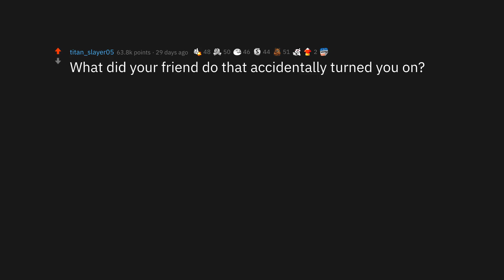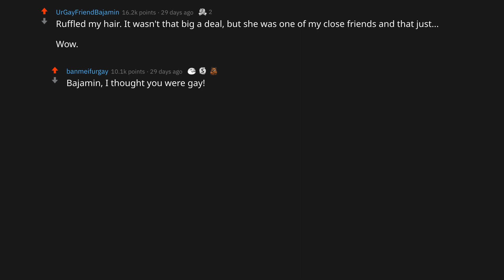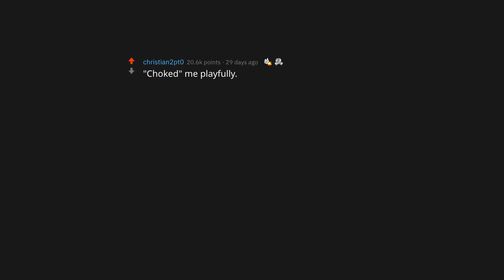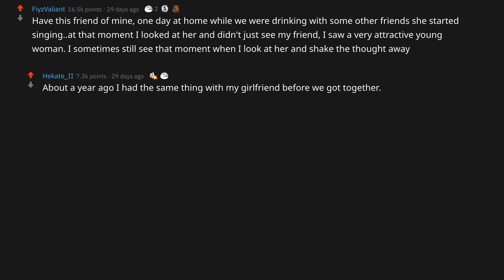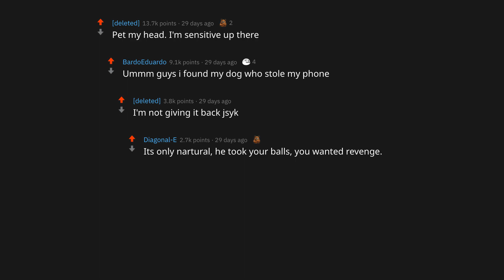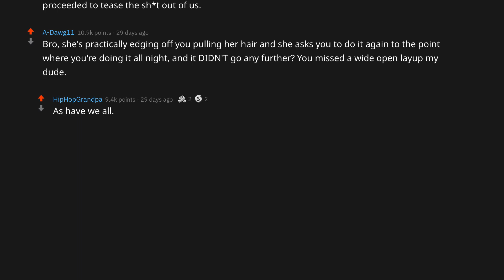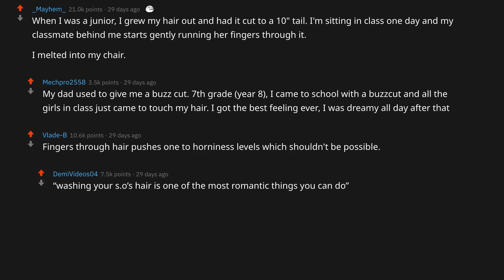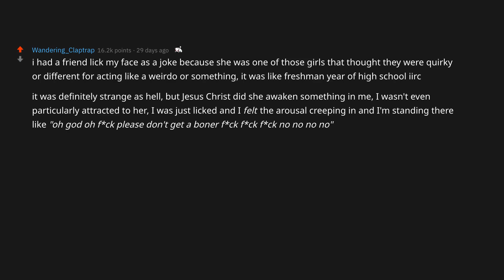What Did Your Friend Do That Actually Turned You On? (r/AskReddit | Ask Reddit Stories)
On my channel, I take the top Reddit stories from r/askreddit to bring you new daily videos. I focus on topics such as nurses, lawyers, dentists, doctors, soldiers, students, teachers, and much more.